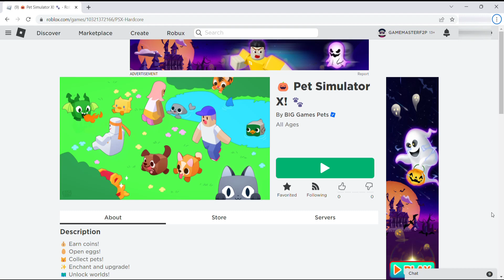How to join a hardcore mode psx server with less people. How to find a good server with few players.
How to join a hardcore mode psx server with less people. How to find a good server with few players in pet simulator x in hardcore mode for grinding halloween pumpkins.

🎁 Latest Update October 28, 2023
- HALLOWEEN UPDATE